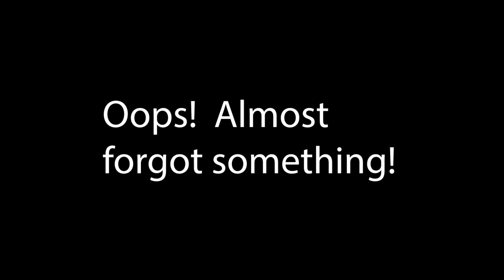Kyle Rittenhouse: No, the Judge Did NOT Rule Kyle Was in Legal Possession of the Rifle.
Well... not exactly. Kyle's supporters have continuously got this point wrong. So did I, for a while.